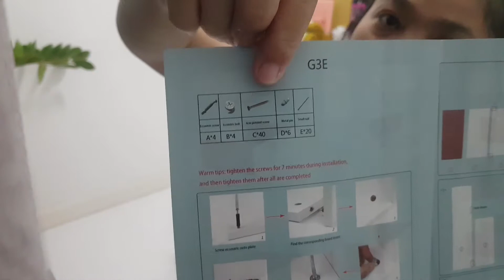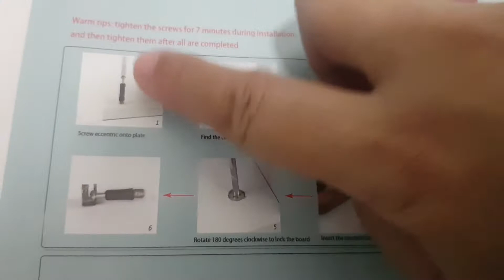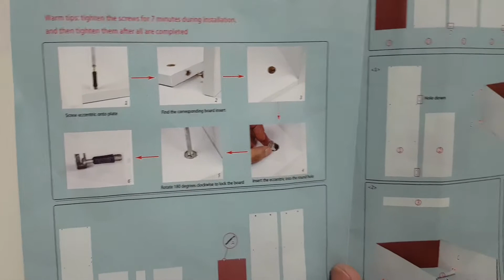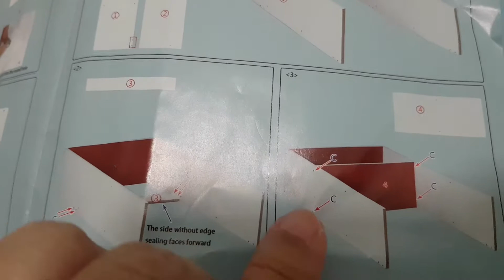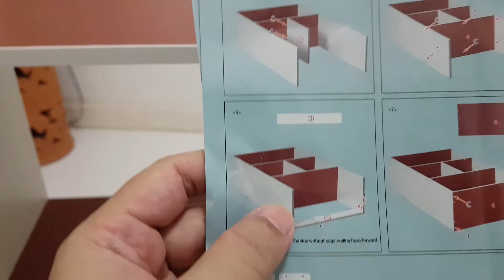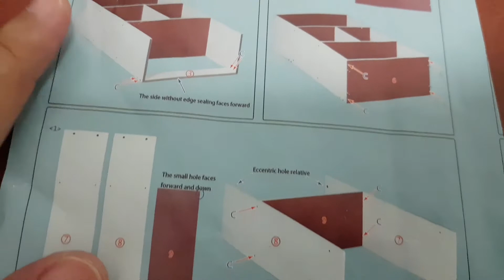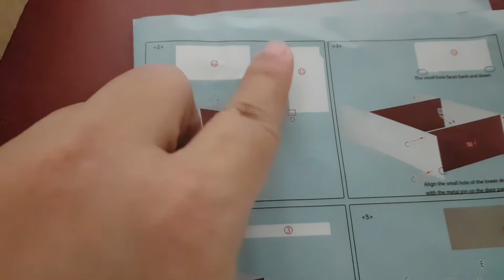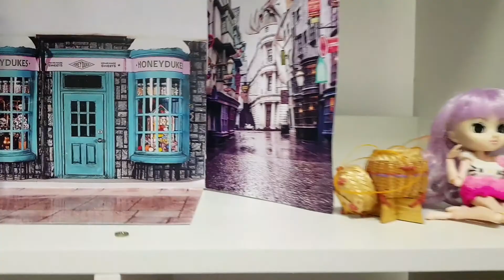รีวิวประกอบตู้ชั้นวางของราคาหลัก 100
ลิ้งค์ร้านที่ขายตู้ค่ะ